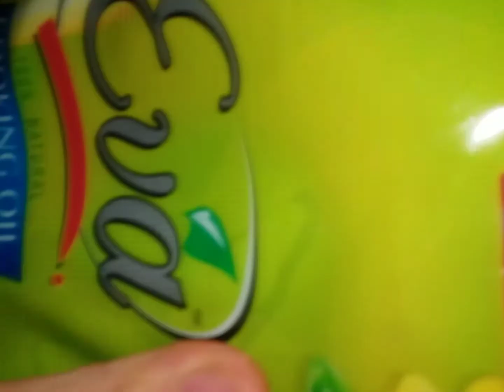Jaleebi || simple and easy Recipe..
Ingredients:
Sugar one n half cup
Basin tablespoon
Orange food color 1 tablespoon
Oil 1 tablespoon
Maida 1cup
Elachi 3 to 4
Lemon juice 1tablespoon
Yeast 1/2 tablespoon